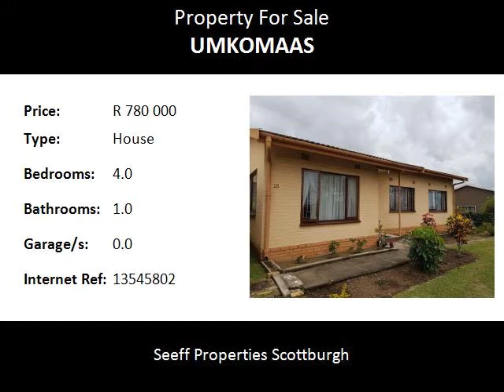4.0 Bedroom House For Sale in Umkomaas, Umkomaas, South Africa for ZAR R 780 000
Bedrooms: 4.0
Bathrooms: 1.0
Garages: 0.0
Price: R 780 000

Property Description:

SOLE MANDATE
This beautiful 4 bedroom, one bathroom home has just come on the market. Built on a large property there is room to build a granny flat or flat let for rental.
The rental unit can be completely separate as the property has 2 road frontages. This is a well maintained home and is founf in a neat Suburb of Criagieburn.

Umkomaas, a small coastal town on the subtropical south coast of kwaZulu-Natal. Umkomaas is located 48 km south of central Durban.
The Umkomaas or Mkomazi River is a dominant feature of the area, being the largest river on the South Coast. The river is 298 kilometes long, from its source just south of Giant's Castle in the uKhahlamba / Drakensberg Park World Heritage Site to its mouth on the Indian Ocean. The river begins its journey at an altitude of over 3,000 metres.
Occasionally, raft races, canoeing, and other sporting events are held on the river. The river is a popular white-water rafting destination. Additional tourist attractions include the Umkomaas Golf Course, the famous Umkomaas golf club is the 3rd oldest course in KwaZulu Natal and is a challenging 5479m course which tests the abilities of all golfers - high or low handicapped - allowing players of all handicaps to enjoy a round. Spectacular sea views, diverse bird life and magnificent trees make for a pleasant golfing experience.
Umkomaas is most renowned for the superb diving opportunities created by the Aliwal Shoal, a coral reef about 5 kilometres offshore. Ragged-tooth sharks, Rock Cod, and a number of other species can be found in the shoal.
Suburbs of Umkomaas include Widenham, known for its colossal bush-covered sand dune known as "Sand City", and the planned community of Saiccor Village, built for Saiccor workers in the 1950s and 1960s. Beaches are found at Widenham and the Mkhomanzi north bank near Ilfracombe, which is the launching point for many boat excursions and diving trips to the Aliwal Shoal. Also within the neighbouring area are the towns of Roseneath, Clansthal, Magabeni, Craigieburn,Sunpark and Newhaven.

Priced to sell this is a must see home in the Craigieburn area. Close to schools and easy to access the N2.